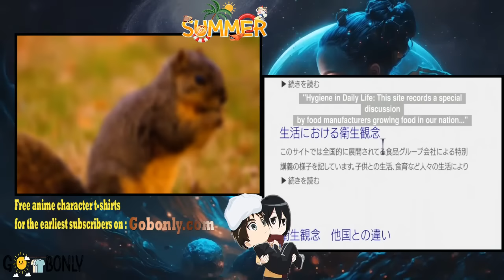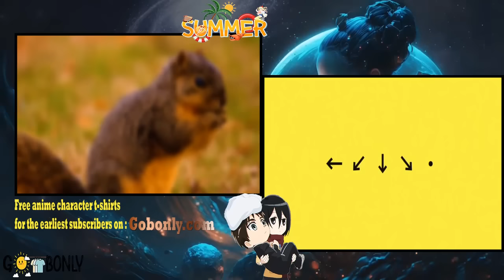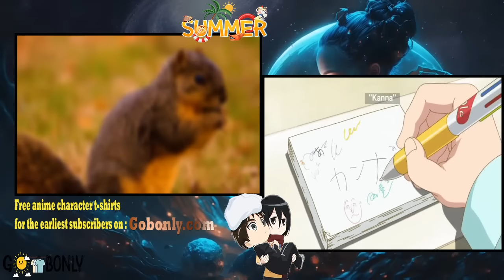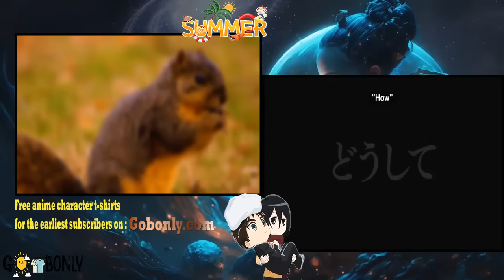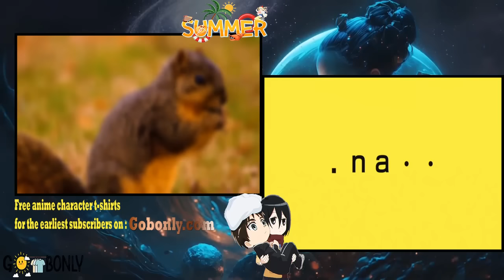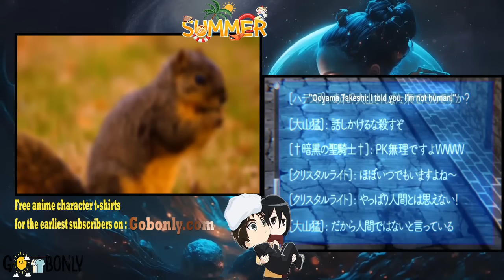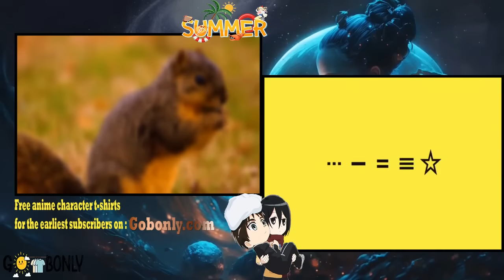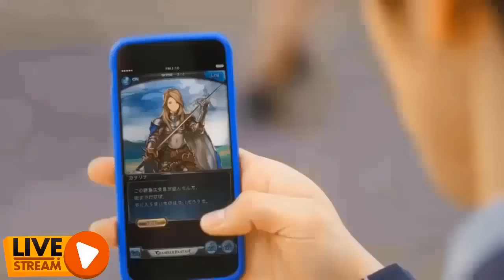D­r­a­g­o­n­s­'­ ­P­e­a­c­e­f­u­l­ ­L­i­f­e­ ­O­n­ ­E­a­r­t­h­ ­E­n­g­l­i­s­h­ ­D­u­b